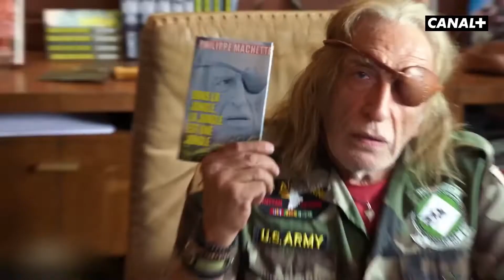LE FLAMBEAU Bande Annonce 2022 , LA FLAMME Saison 2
LE FLAMBEAU : LA FLAMME Saison 2 Bande Annonce Featurette (2022) Jonathan Cohen, Pierre Niney, Kad Merad, Mister V, Les Aventuriers de Chupacabra, Comédie Française, Parodie Koh-Lanta